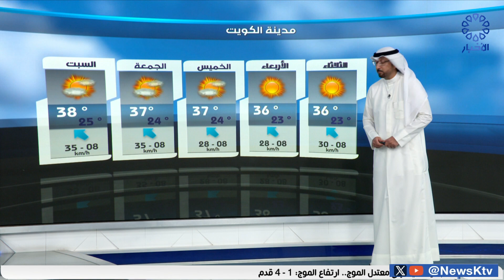طقس مائل للحرارة إلى معتدل و رطب خاصة على المناطق الساحلية